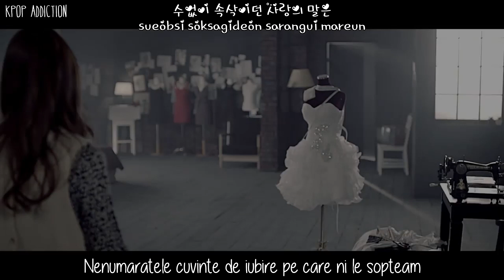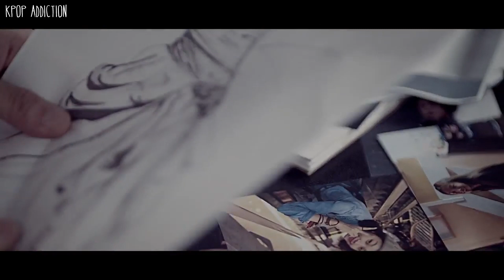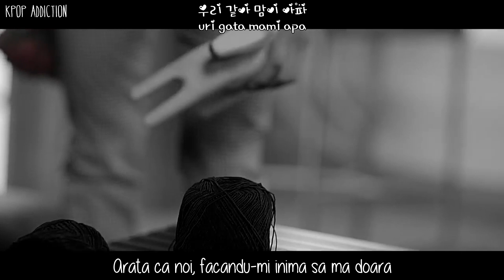LYn & LEO (VIXX) ~ (꽃잎놀이) Blossom Tears MV [Romanian Trans | Han | Rom] HD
LYN x LEO (VIXX) - BLOSSOM TEARS MV Romanian Subtitles

Credits:
Korean: Music.daum
Romanian: Kpop Addiction